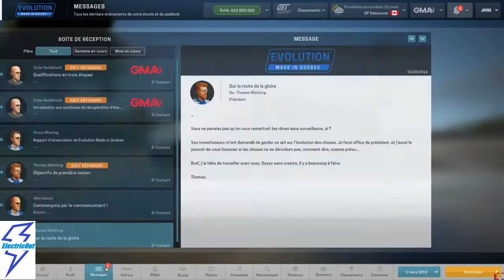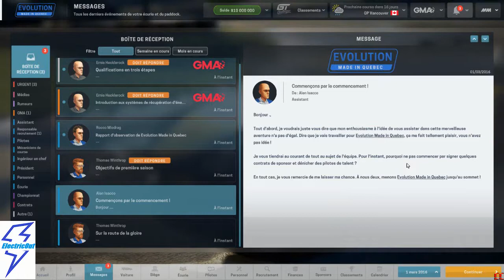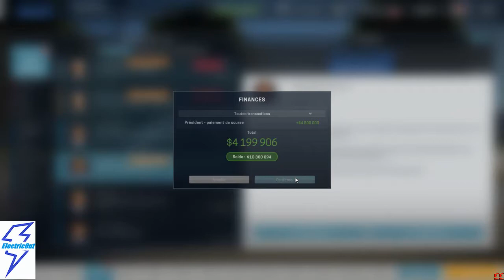Motorsport Manager - Série GT Challenger - épisode 1